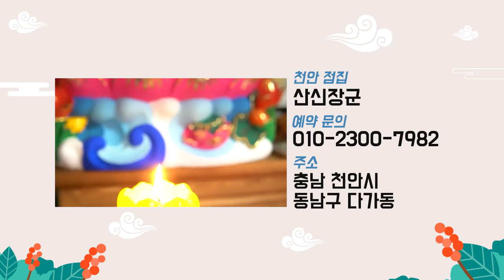미스터트롯 3인방 임영웅,영탁,이찬원 사주풀이/'교통사고가 보인다?' 천안점집 산신장군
자막

★대표블로그★
-올마이티TV